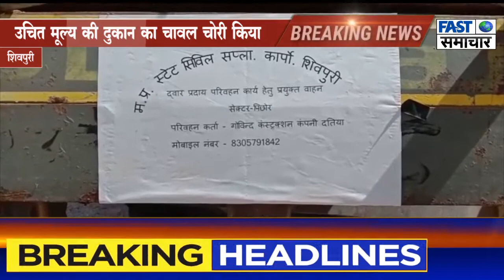दुकान का चावल दिनदहाड़े ट्रैक्टर ट्रॉली से चोरी किया जा रहा..Fast Samachar- Sabse Pehle